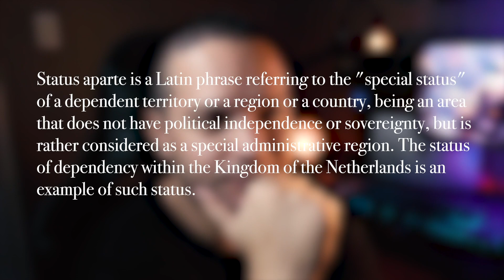VLOG number 2 How are things NOW?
Well guys, here we are almost a month down the road, and wondering how are things now.
How will things go forward from now.
Boy ohh boy I tell ya, not easy being at home 24/7 but hey what can we do? it is what it is.
It all started so abruptly and well who would have though, but also we got to learn so much more now from each other. So i think we can take the positive out of this for real!
so. HOW ARE THINGS NOW?